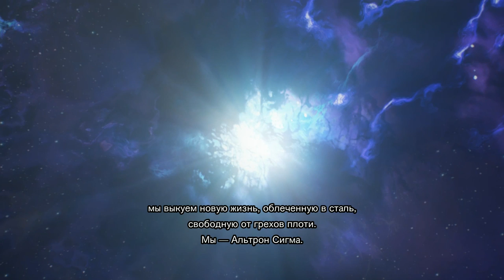Marvel VS Capcom - Infinite #1 НАЧИНАЕМ СЮЖЕТКУ!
В противостояние вступают многочисленные герои двух миров – от Человека-паука и Хаггара до Фрэнка Уэста и Немезиса. Всего в Marvel vs Capcom: Infinite представлено более двадцати бойцов.
Новое грандиозное столкновение двух вселенных позволит выбрать полюбившихся героев Marvel или Capcom и вступить в напряженные командные сражения «2 на 2». Такой динамики поединков и таких зрелищных битв вы еще не видели!
Выберите один из шести Камней Бесконечности вселенной Marvel, и он, быть может, решит исход битвы. Каждый Камень Бесконечности наделяет героев уникальными способностями и оказывает эффект на все сражение в целом.
Кинематографический сюжет новой игры перенесет поклонников в эпицентр битвы с Альтроном Сигма. Этот злодей появился в результате слияния могущественных роботов двух вселенных, и чтобы одолеть его, потребуются усилия десятков разнообразных героев… а также помощь неожиданного союзника – безумного титана Таноса, обладающего во вселенной Marvel непревзойденной мощью. Но вот заслуживает ли он доверия?
Помимо сюжетной кампании вы получите доступ ко множеству других режимов игры, где сможете отточить и продемонстрировать свои умения и навыки.
Главные битвы, конечно, развернутся в Сети. Рейтинговые и дружеские сражения с игроками со всего мира, глобальные таблицы рекордов, сетевые социальные зоны и режим комментатора – в Marvel vs Capcom: Infinite вы найдете все, что нужно!